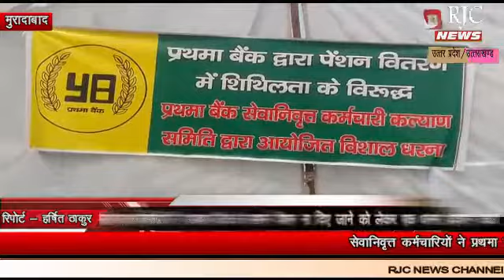मुरादाबाद : पेंशन ना मिलने पर कर्मचारियों ने किया धरना प्रदर्शन